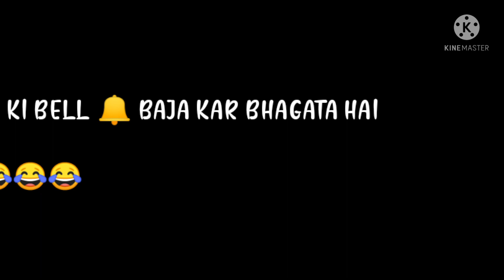Krishna gaming ka face reveal